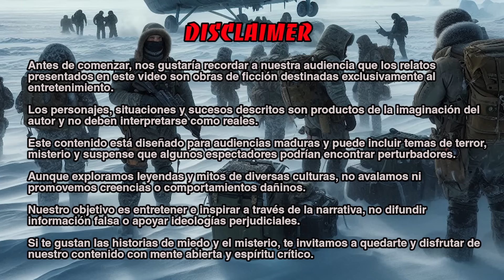La Ciudad en el Hielo: El Terror del Destructor Despierta | Relato Completo de Horror y Suspense.